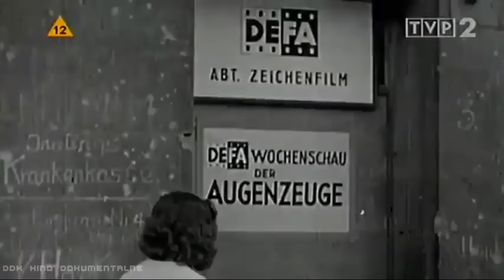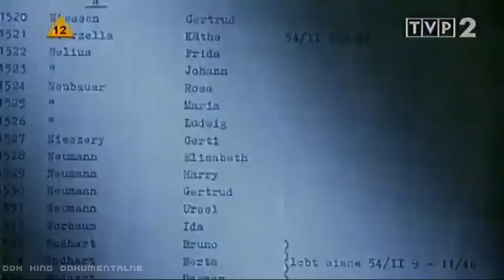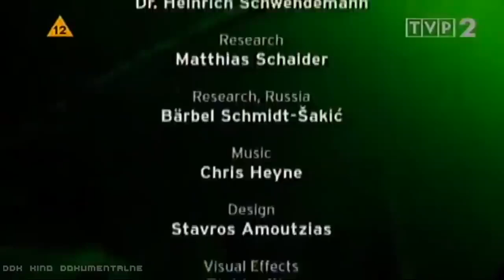! CIEKAWOSTKI ŚWIATA ! "GUSTLOFF" OSTATNI REJS ( NAZISTOWSKI TITANIC ) (FULL HD) Lektor PL